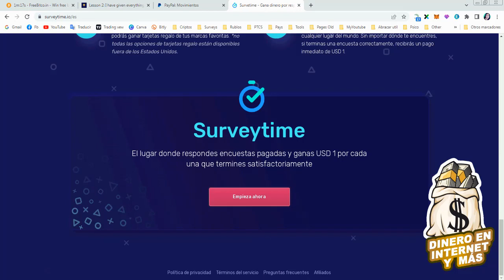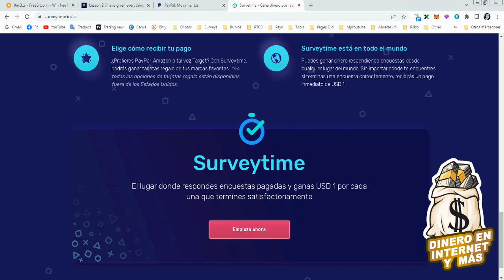👉GANAR DINERO A PAYPAL RÁPIDO 2023 $1.00 USD UNA Y OTRA VEZ